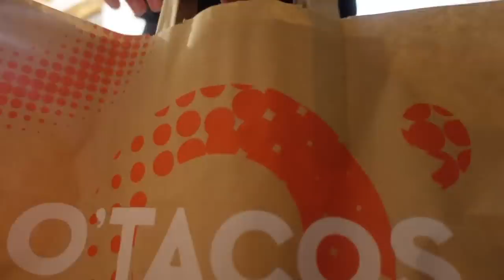JE MANGE SUCRÉ PENDANT 24H ! ( ma vie 🤤🍩)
Cette vidéo est en partenariat avec la marque Sudio 🎧

Dans cette vidéo Je mange sucré pendant 24h OMG vers la fin j'avoue le salé me manquais ... Mais j'ai adoré la filmer 😇